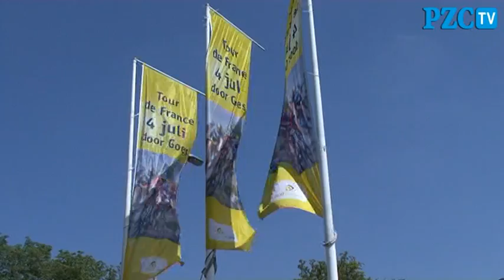Tourkaravaan vermaakt publiek in Goes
Een impressie van het publiek in Goes dat De tourkaravaan van de Tour de France voorbij ziet razen, die vandaag door Zeeland werd gereden